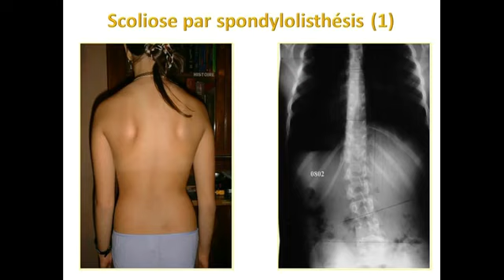727 Deformation physique demoniaque